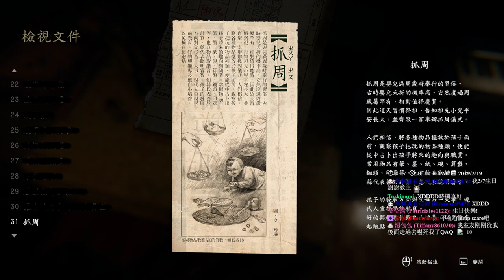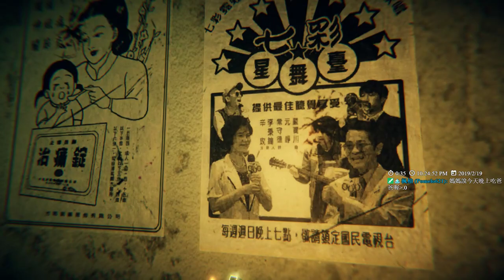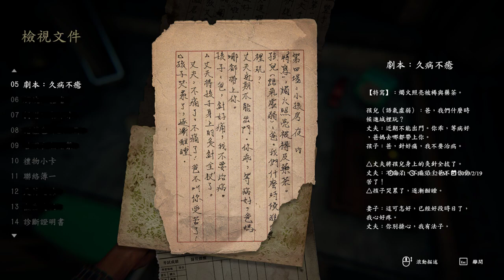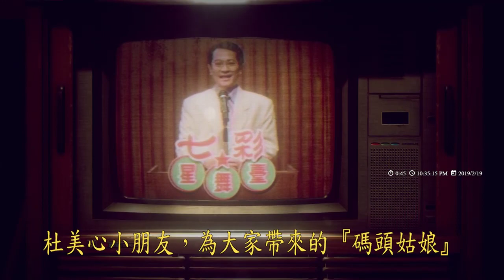【繁星】Devotion 還願 2019 2 20【2】